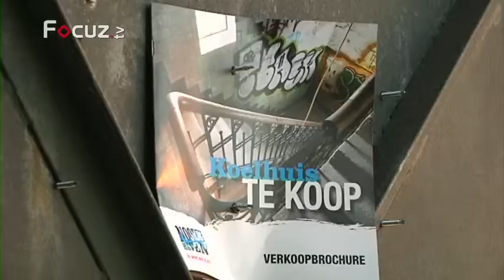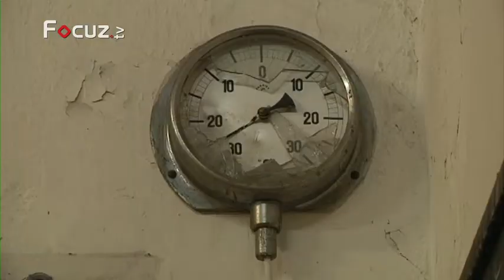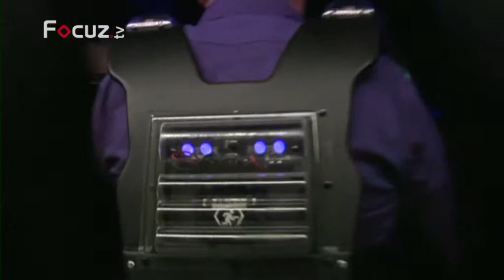Business Update - 4 februari 2012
Geert Teunissen
Directeur DOC